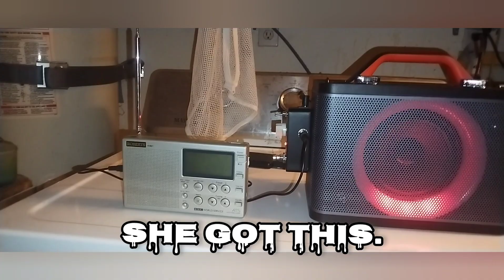This session I ask Spirit about the Holy Grail.